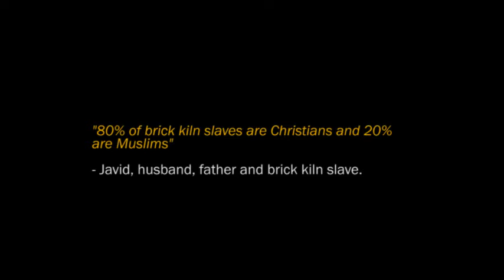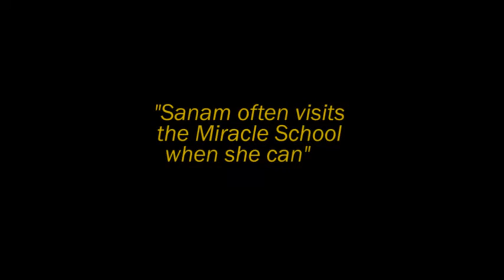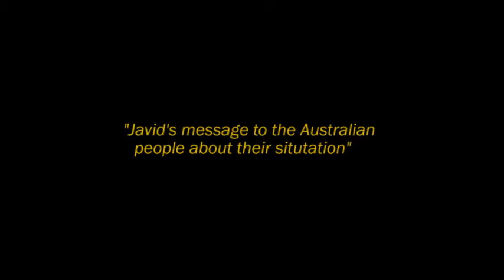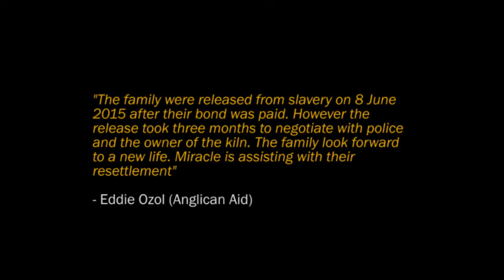Brick Kiln Slaves, Lahore - Javed and Jamila Michael's family